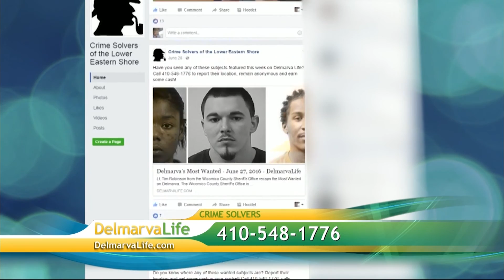Delmarva's Most Wanted - Nov. 7, 2016